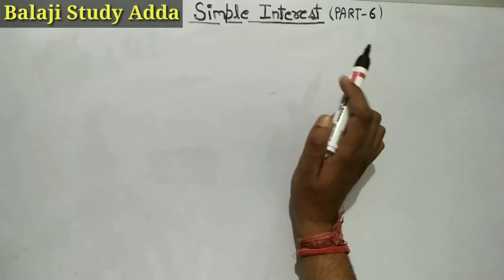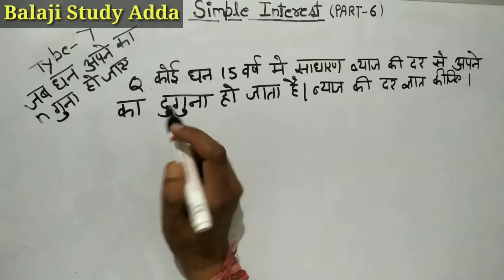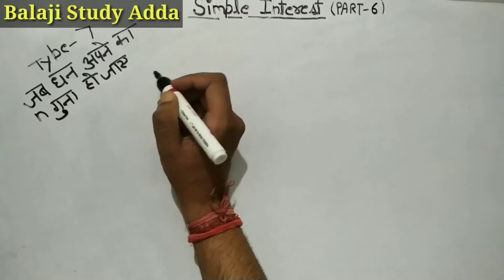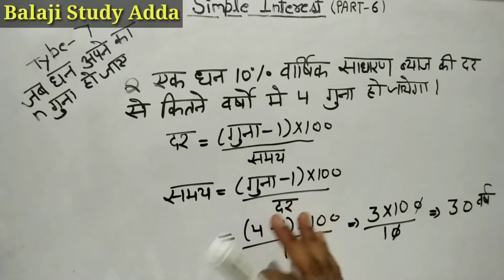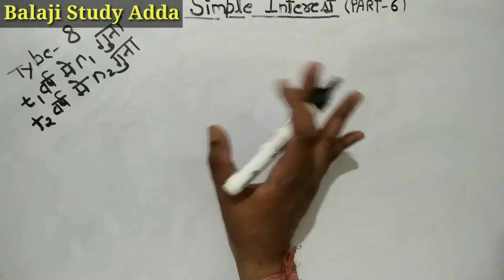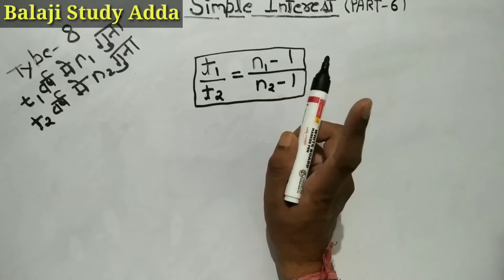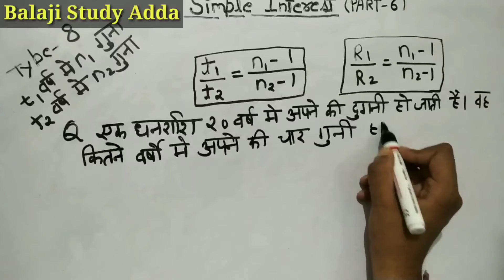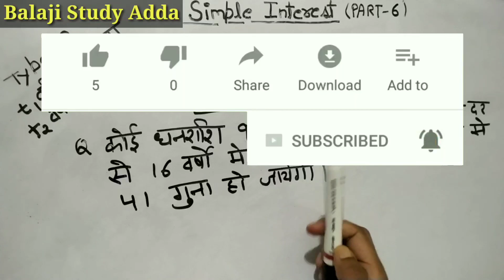Simple Interest | साधारण ब्याज | Btc/Deled 3rd Sem Math | PART - 6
साधारण ब्याज (PART #6)

Which is comes in Btc/Deled 3rd sem, ssc, bank, railway, etc

Social links =